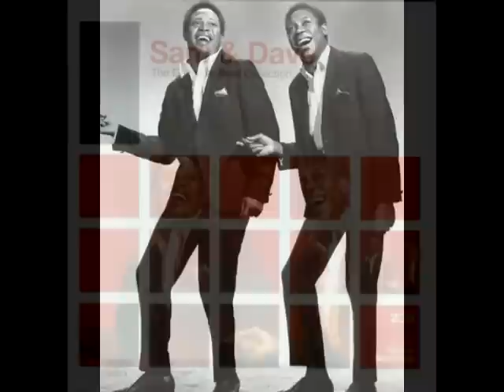DJ OzYBoY - Sam & Dave - Love The One Youre With - 2012 Edit